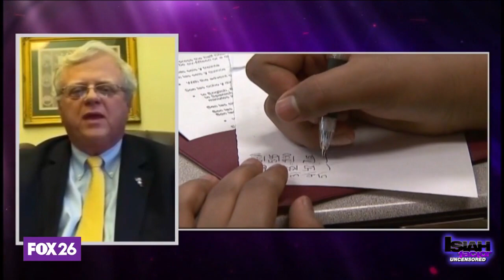HISD braces for Texas Education Agency takeover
Panelists react to a bombshell announcement impacting the Houston Independent School District.